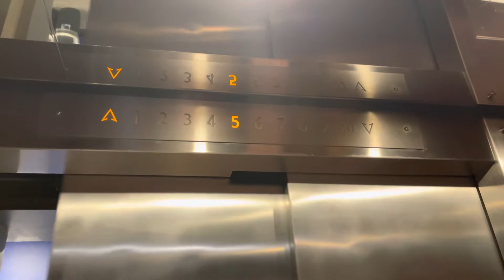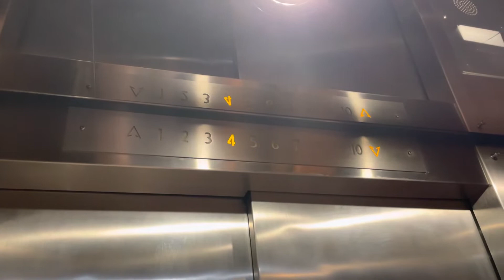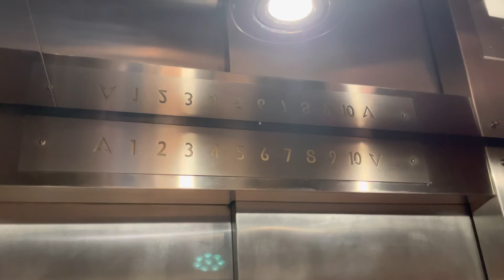Otis Traction Elevators @ 110 Sutter St - San Francisco, CA.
Sorry about the crappy video, there were people all over the building and I didn't want to get anybody on camera or look out of place.

TECH SPECS:
Brand: Otis
Modernized By: Generic
Model: N/A
Drive: AC Geared Traction
Year Installed: 1906
Year Modernized: 2000s
Floors Served: 10
Capacity: 1700 lbs
Speed: 250 FPM
Doors: Two Speed

FIXTURES:
Buttons: Innovation Prestige
Indicator: Innovation Analog Cut PI
Lanterns: Otis Arrow